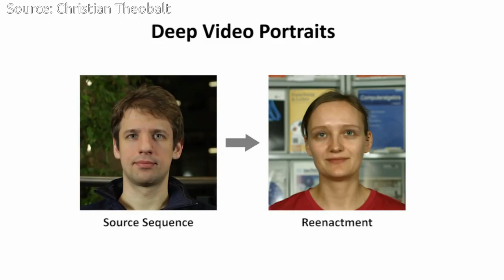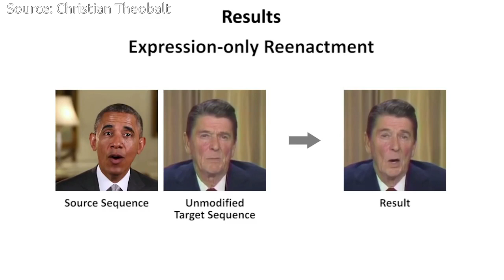AI could make dodgy lip sync dubbing a thing of the past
Researchers have developed a system using artificial intelligence that can edit the facial expressions of actors to accurately match dubbed voices, saving time and reducing costs for the film industry. It can also be used to correct gaze and head pose in video conferencing, and enables new possibilities for video postproduction and visual effects.
Unlike previous methods that are focused on movements of the face interior only, this work named as "Deep Video Portraits" can also animate the whole face including eyes, eyebrows, and head position in videos, using controls known from computer graphics face animation. It can even synthesise a plausible static video background if the head is moved around.